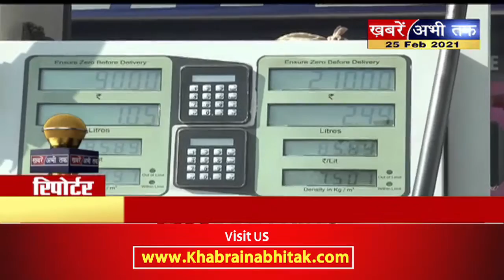आसमान छू रहे पेट्रोल- डीजल के दाम, जनता पर पड़ी महंगाई की मार !